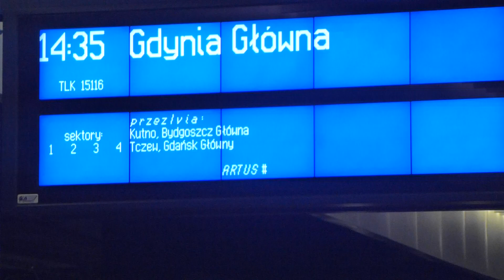TLK 15117 "ARTUS" Warszawa Wschodnia - Gdynia Główna;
(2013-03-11) Pociąg TLK ARTUS do Gdyni odjeżdża ze stacji Warszawa Centralna;